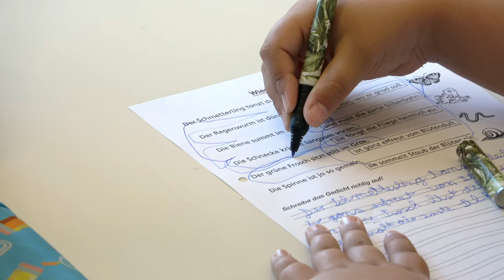50 Jahre Engagement für Kinder, Jugendliche und Familien. Kinderschutzbund Heidenheim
Willkommen beim Kinderschutzbund Heidenheim!

Im März 1973 wurde der Kinderschutzbund in Heidenheim von engagierten Frauen und Männern gegründet. Sie hatten den Traum, dass alle Kinder gewaltfrei aufwachsen können und gleiche Zukunftschancen haben, unabhängig von Herkunft oder familiärem Hintergrund.

Aus einer kleinen Gruppe engagierter Menschen hat sich ein Verein entwickelt, der aus Heidenheim nicht mehr wegzudenken ist. Präventions- und Hilfsangebote bieten Familien seit Jahren wichtige Unterstützung bei der Bewältigung des Erziehungsalltags, darunter Elternkurse, Eltern-Kind-Treffs, Familienpaten und unser Beratungsangebot.

Viele Unserer Projekte waren und sind nur mit Unterstützung unserer Mitglieder, Spender und Sponsoren zu stemmen. Dafür bedanken wir uns bei Ihnen und freuen uns, wenn Sie uns auch weiterhin tatkräftig unterstützen.

Der Kinderschutzbund Heidenheim engagiert sich für die Rechte und Chancengleichheit von Kindern und Jugendlichen. Jedes Kind soll entsprechend Alter und Fähigkeiten bestmöglich gefördert werden!

Mit großem persönlichen Einsatz engagieren sich unsere haupt- und ehrenamtliche Mitarbeiter  für die Verbesserung der Lebensbedingungen von Kindern in unserer Region. Im Zentrum unserer Arbeit stehen die Förderung von Kindern, die Beratung und Entlastung von Eltern sowie Hilfe für benachteiligte Familien.

Sie wollen, dass alle Kinder die gleichen Rechte haben?
Dann unterstützen Sie den Kinderschutzbund mit Ihrer Spende!

Spenden Sie jetzt!
Jede Spende ist steuerlich abzugsfähig. Sie erhalten eine Spendenbescheinigung.

Credits:

© Der Kinderschutzbund Kreisverband Heidenheim e.V.